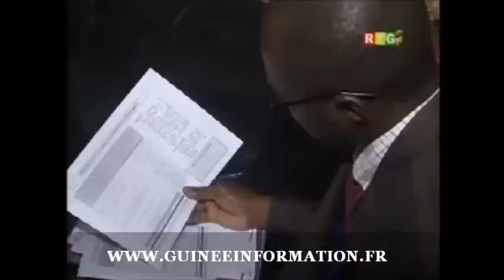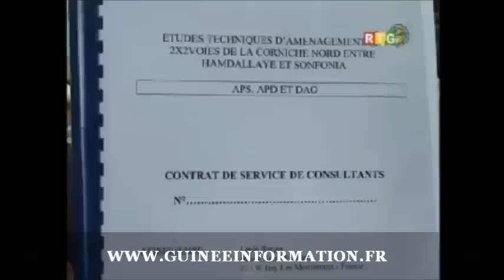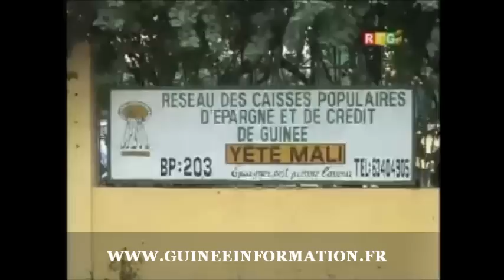JT RTG DU 14.08.2014. Gouvernement de mission -Premières évaluations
JT RTG DU 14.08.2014. Gouvernement de mission -Premières evaluations